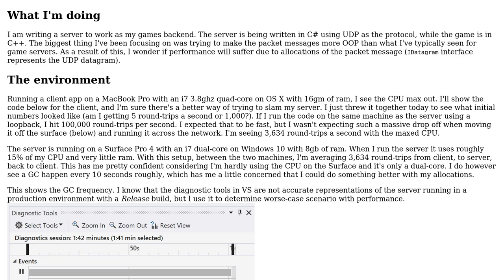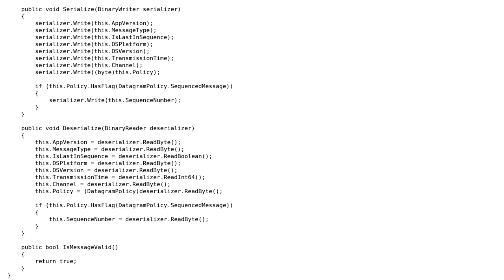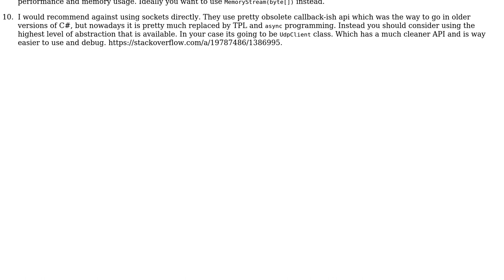Code Review: UDP Server Design and Performance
With thanks & praise to God, and with thanks to the many people who have made this project possible! | Content (except music & images) licensed under CC BY-SA | Music | Images & others | With thanks to user Nikita B user Johnathon Sullinger and the Stack Exchange Network Trademarks are property of their respective owners. You are responsible for your own actions.